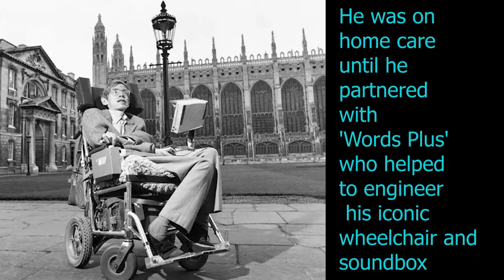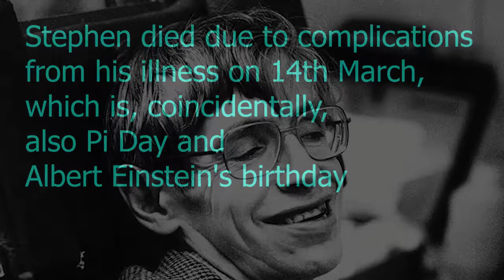"Stephen Hawking" 1942-2018 One Who Knew The Theory Of Everything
Stephen William Hawking CH CBE FRS FRSA was an English theoretical physicist, cosmologist, author and Director of Research at the Centre for Theoretical Cosmology within the University of Cambridge.